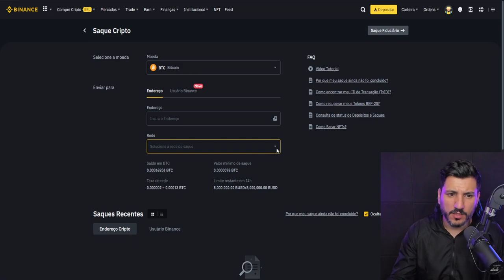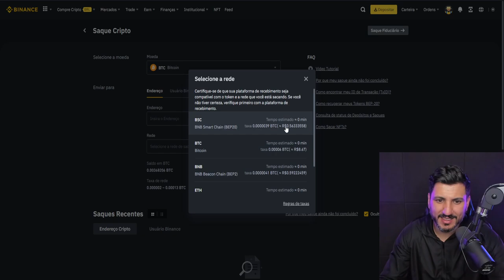SAQUE DE BITCOIN FICA MAIS BARATO NA BINANCE